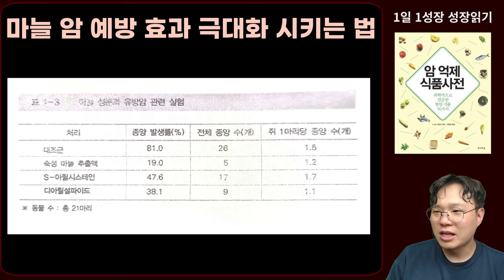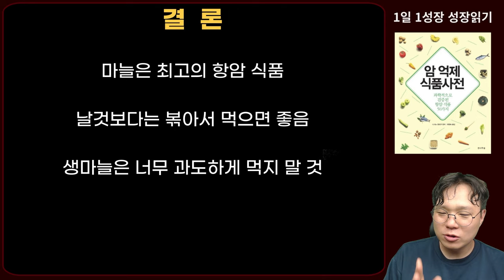암 환자 최고 식품 '마늘' 항암효과 극대화시켜서 먹는 법 I 과학적으로 검증된 항암식품 50가지 I 니시노 호요쿠 I 암이 사라지는 식사 I 암 억제 식품사전